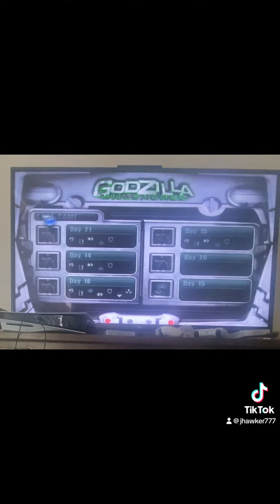Godzilla Unleashed Destoroyah story all days part 1 Rampage